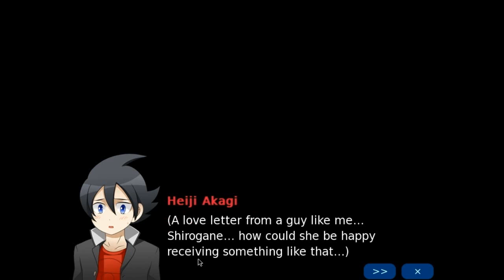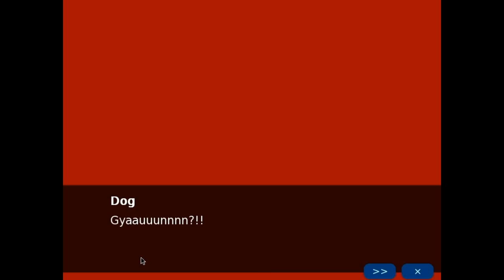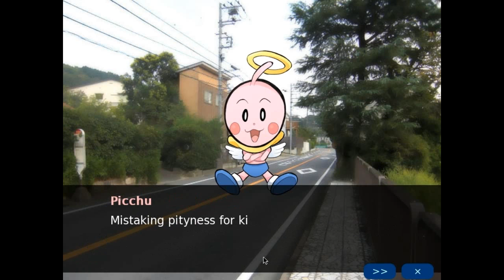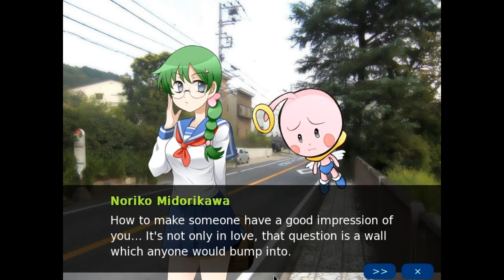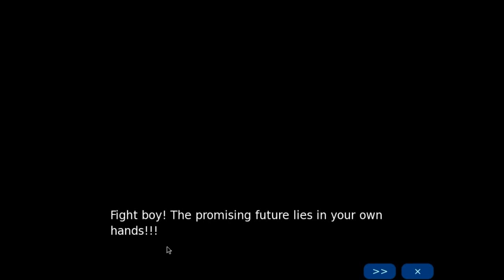Love Sniper [Part 1]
So, I am really bad at this game, but I am gonna finish it! Next Sunday, I will upload the rest.

Love Sniper is a free comedy BxG Visual Novel which is developed by B Dash Suisen and translated/localized by roseVeRte. The main character, Heiji, is a boy who tried to confess his love using a love letter. Too bad, the girl Ageha doesn't seem to be happy even after she got it. Heiji became upset, and suddenly a cupid named Picchu came to him and offered him help to make his love come true. What will happen to Heiji's love then?